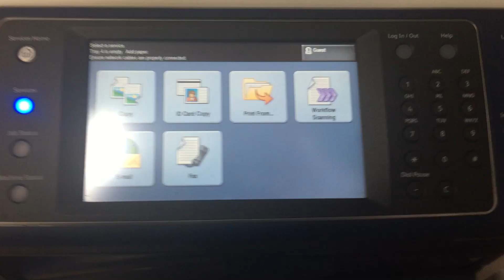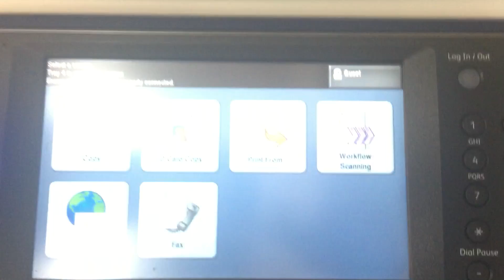Access Network Settings Xerox Workcentre 7556 7545 7535 7525 install TCP/IP printer via dhcp mode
We also offer video chat walk-thrus of various repairs.  $80 /hr.  We can use Skype or zoom for any Xerox repair. We are based in Oklahoma City. Se Habla Español.

An easier way to install your workcentre as a network printer. This video shows how to put your Xerox workcentre in DHCP mode.  This is useful for adding it to your network as a network printer. You have to have your machine plugged into your router via an ethernet cable for this to work.  Once in DHCP mode, your router should assign the workcentre an IP address.  Then you should be able to add it as a network printer to any computer on the network.  You might have to power down the printer and power it back up after you set it to DHCP (Dynamic Host Configuration Protocol) mode.